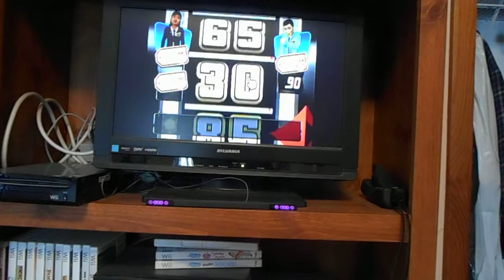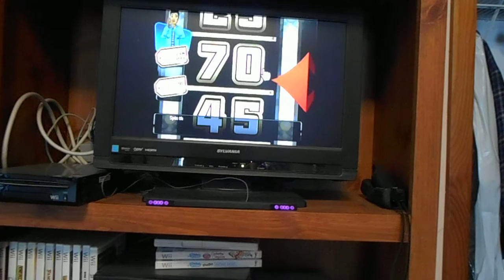The Price Is Right 2010 Edition Nintendo Wii Game #27 Part 3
Welcome Back To Part 3 Of My 27th Game Of The Price Is Right 2010 Edition On The Nintendo Wii. I'm In The Showcase Showdown After A Win In Grocery Game! Will I Be Able To Earn A Showcase Trip? Watch And Find Out. See You For Part 4!